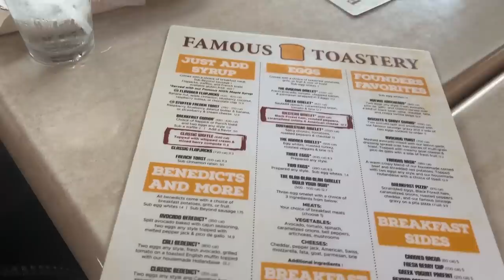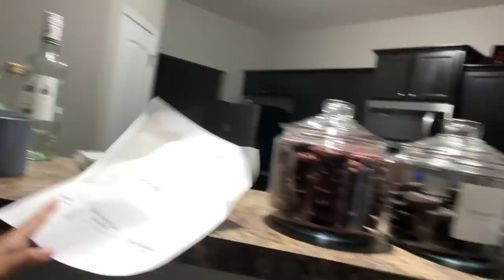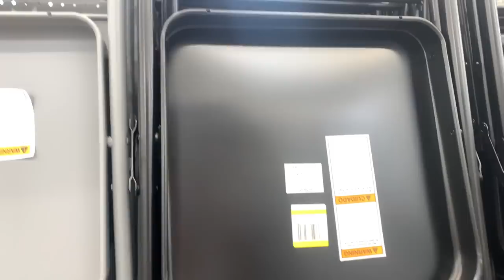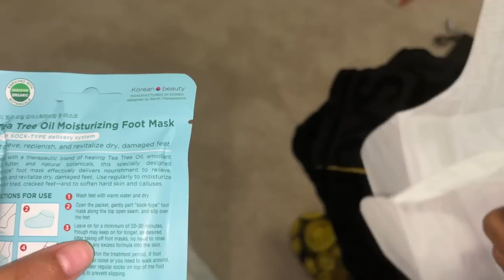VLOG | Spa Date At Home + Lots of Parties + Romantic Fort Date Night + Rainbow Picnic & More